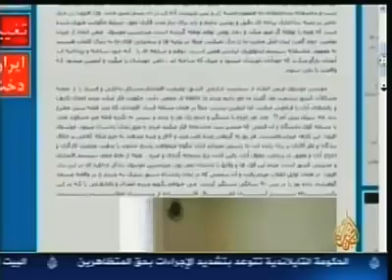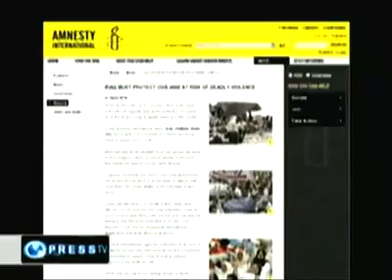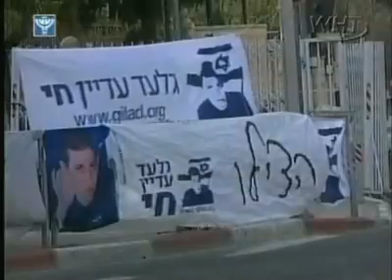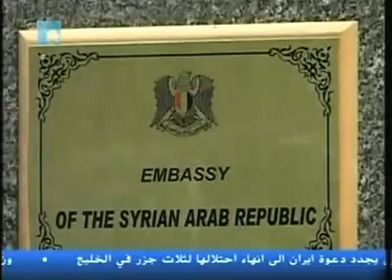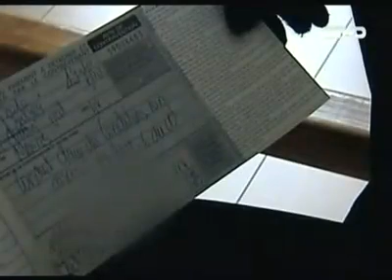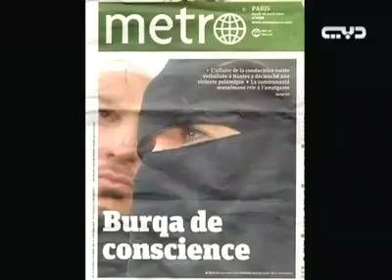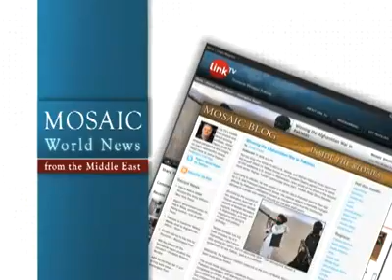Mosaic News - 4/27/10: World News From The Middle East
"Iran opposition leaders call for election anniversary rallies?" Al Jazeera TV, Qatar
"Journalist group demands Pentagon probe into Iraq deaths," Press TV, Iran
"Obama talks to Muslim entrepreneurs," BBC- Arabic
"Allawi's Iraqiya coalition to appeal decision to disqualify candidates," Al Arabiya TV, UAE
"Gilad Schalit propaganda film described as 'disgraceful'," IBA TV, Israel
"Gaza marks 6th anniversary of the assassination of Hamas co-founder," Al Aqsa, Gaza
"Sudanese celebrate Omar al-Bashir's re-election," Al Arabiya TV, UAE
"5 years after withdrawal of Syrian army, Syrian-Lebanese relations still fragile," Future TV, Lebanon
"The battle of the burqa continues in France," Dubai TV, UAE